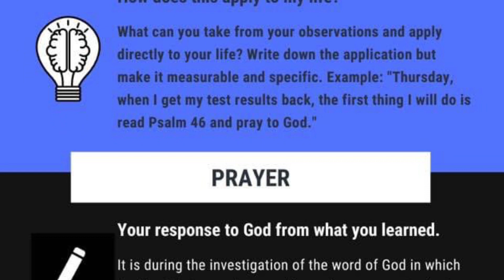Blessed - Part 4 // Matthew 5:6 // Dr. Robert L. Davis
$DraytonMillsCoC